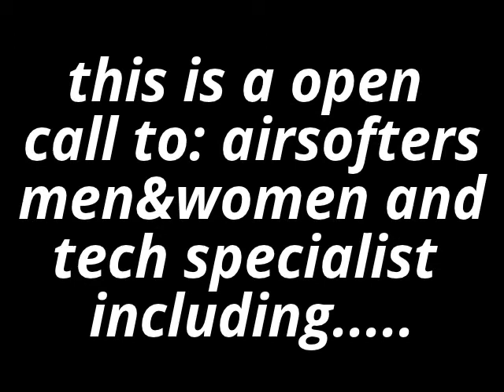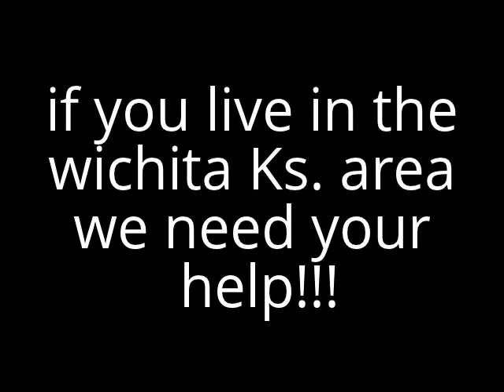Help wanted for movie series in Wichita area.